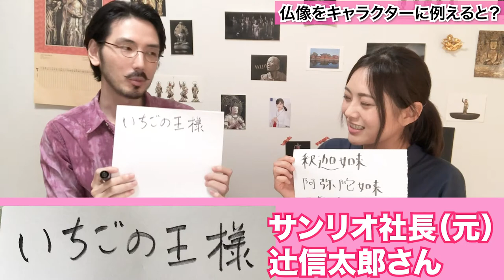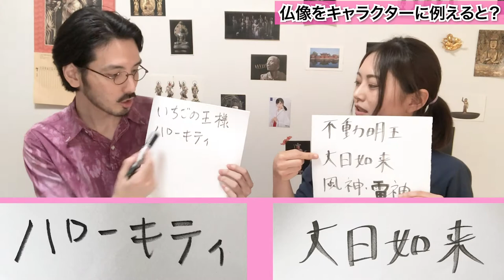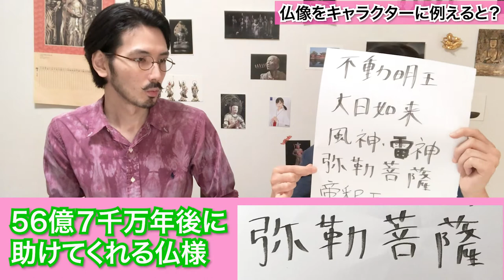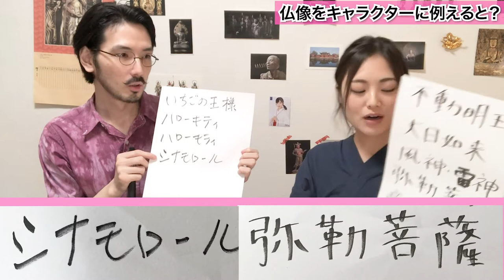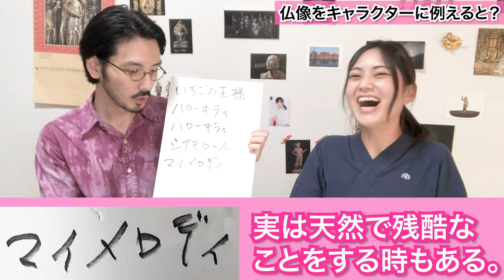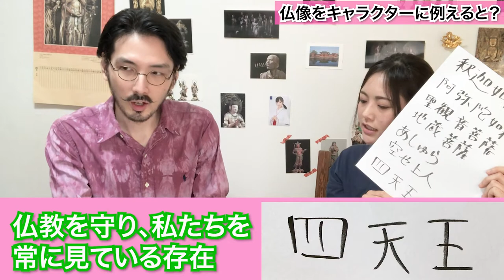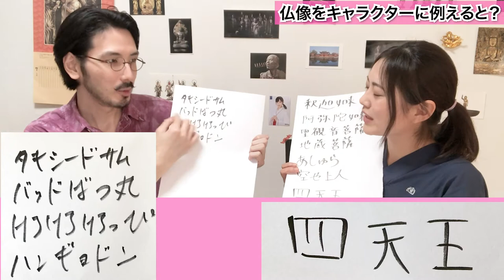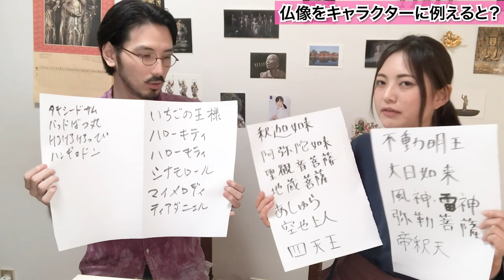【仏像をキャラクターに例えると？】M-1グランプリ決勝芸人さんと考えました【馬鹿よ貴方は】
M-1決勝進出芸人の平井“ファラオ”光さんとコラボ動画！
共に、仏像とキャラクターの相関関係について語り合いました。

愛が燃えているばかりに、誇張した表現をしている箇所がございますがご容赦くださいませ。

有り難うございました！

みほとけの着ている作務衣は、みほとけプロデュースの商品です